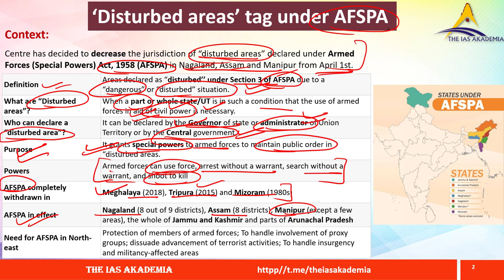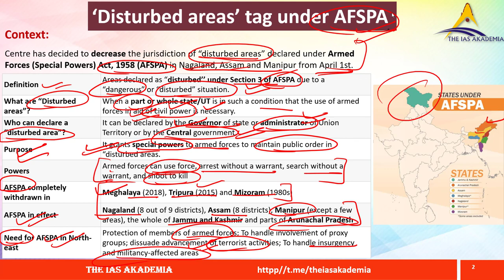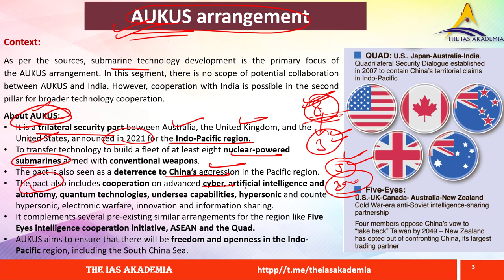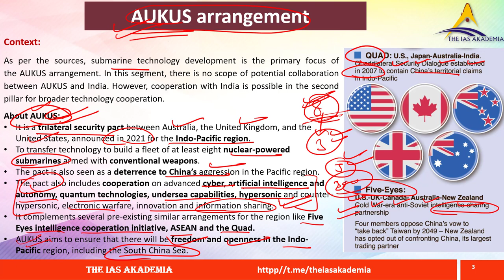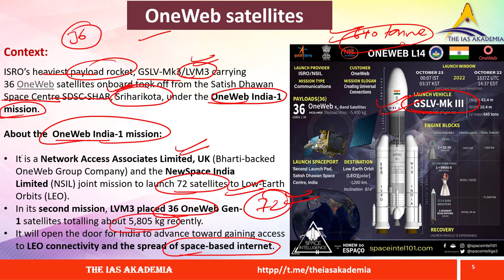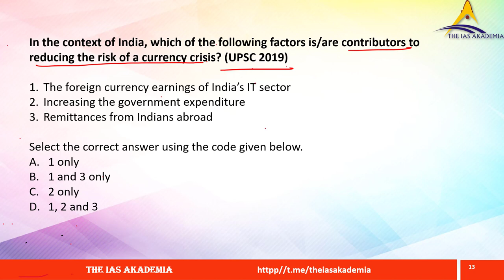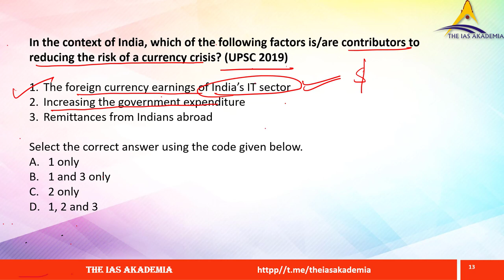UPSC CURRENT AFFAIRS | PRELIMS-RAPID REVISION RAIL | 28 MARCH NEWS ANALYSIS